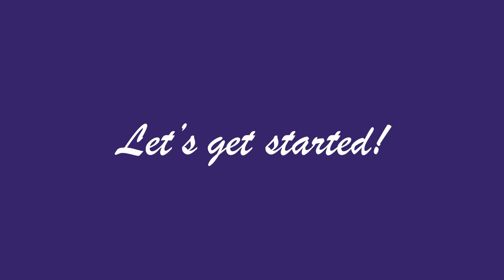Foodie Friday from The Electric Kitchen: Custard Mochi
Enjoy the sweet flavor of custard with this chewy custard mochi recipe from The Electric Kitchen!